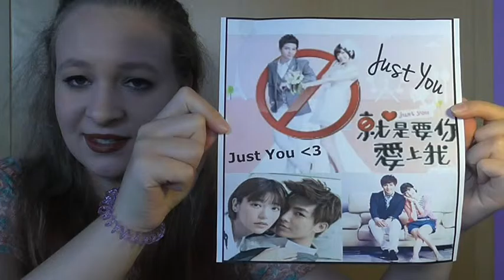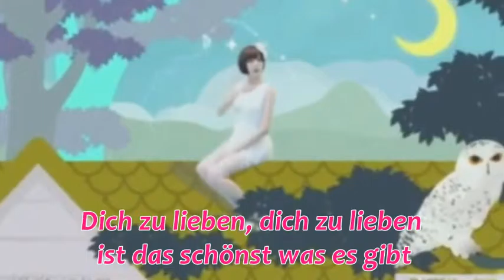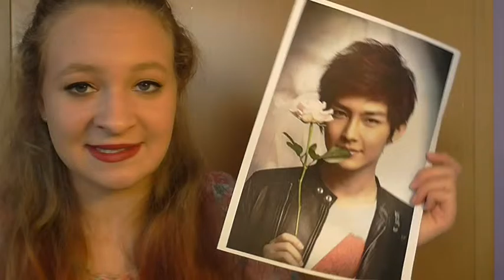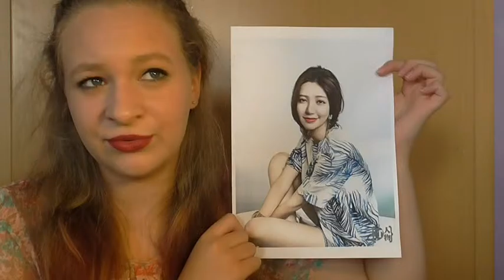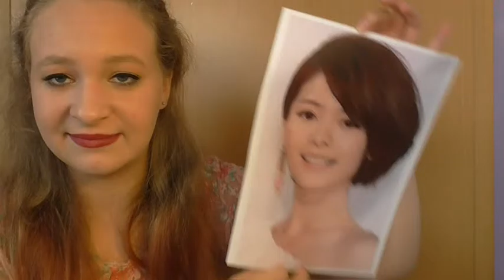Just You CHDrama Review /AsiaReviewTV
Hallöchen,
hier ist meine erste Review zu dem chinesischen Drama "Just You".

- 05 Point One Percent (mein alller aller aller aller liebstes Lieblingslied aus der Serie. Ich schreib euch nen Teil der Übersetzung und die Lieder)

Text Übersetzung von One Point Percent (nur ein Teil):
Ich muss in der Vergangenheit geliebt haben, um dich in diesem Leben zu treffen.
Es gibt ein bekanntes Gefühl, eine Art geheimes Deja Vu.
Mit all den Leuten die kommen und gehen, ist es viel zu überfüllt.
Es ist deprimierend, wenn Blumen blühen und verwelken.
Ich denke ich muss versuchen, dich ganz fest zu halten.
Wenn die Chance 1 zu 1000 steht, müssen 1000 Freunde Glück mir wünschen.
Ich möchte dich in meiner Welt.
Verschieße die Erinnerung, die fallen wie Schneeflocken.
Vermeidung ist reiner Selbstschutz.
Wenn Stärke zur Herzlosigkeit und dann zur Distanz wird.
Meine Tränen und mein Lächeln gefrieren zur selben Zeit.
Ich werde nie mehr an süße Liebe glauben.
Schmerz ist der einzigste Weg den Pfad der Liebe zu beschreiten.
Ihr romantischer Enthusiasmus ist so albern, aber er hätte mich auf eine wundervoll Reise geschickt.

Schnittprogramm: VideoPad
Kamera: Panasonic HC-V230 HD